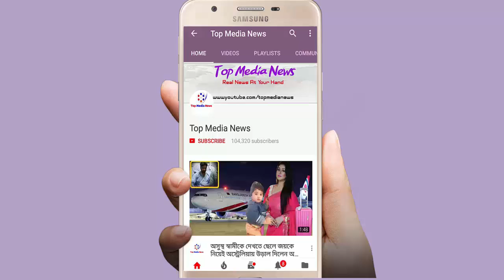এবার শাকিবের ভাইজান এলোরে সিনেমা দেখে এটা কি বললেন অভিনেতা রঞ্জিত মল্লিক?